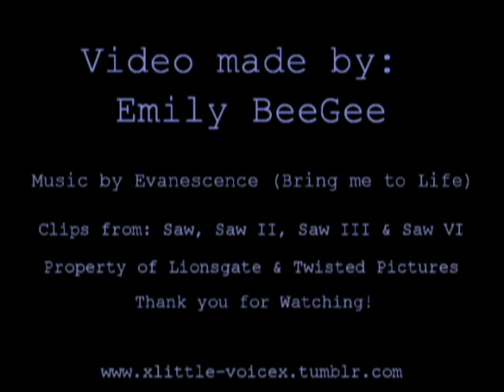Amanda Young (Bring me to Life)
A Saw/Amanda Young Tribute video featuring clips from Saw, II,III and VI. Music by Evanescence.*EMILY'S VIDEO* It isn't as clean as i'd hoped it would be but I'm using new software. Enjoy! WARNING! THIS VIDEO  CONTAINS IMAGES OF SELF HARM AND DRUG USE THAT SOME MIGHT FIND TRIGGERING.